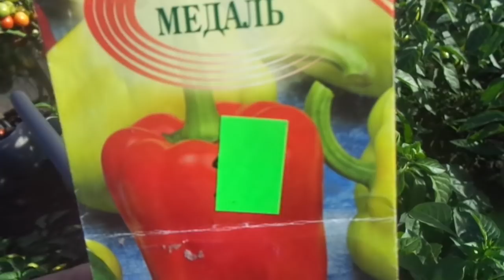ПЕРЕЦ МЕДАЛЬ. КРАТКИЙ ВИДЕООБЗОР. Ольга Чернова.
Сладкий перец Медаль может вызреть в открытом грунте и дать вам хороший урожай. Идеально подойдет тем, у кого нет теплицы и кто живет в холодном регионе. Короткий срок вегетации и не очень крупный плод позволяют получить урожай в более ранние сроки.